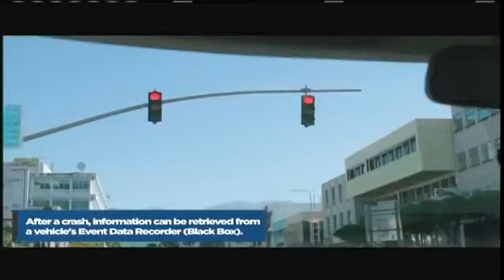The Honourable Senate - May 11, 2018 | Part 2